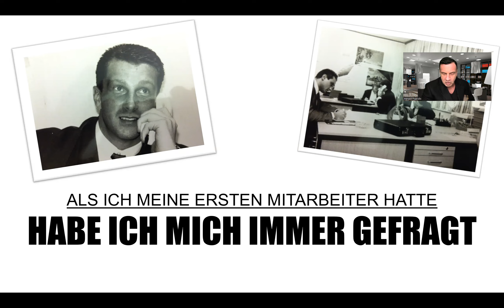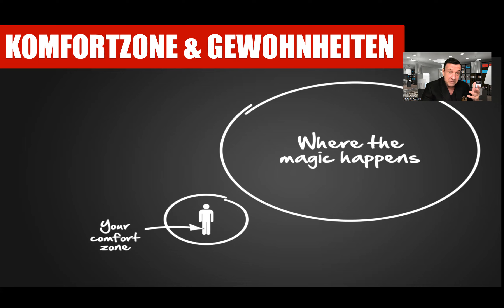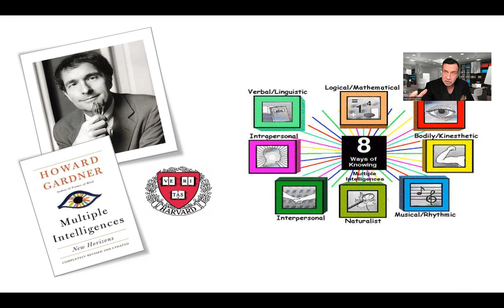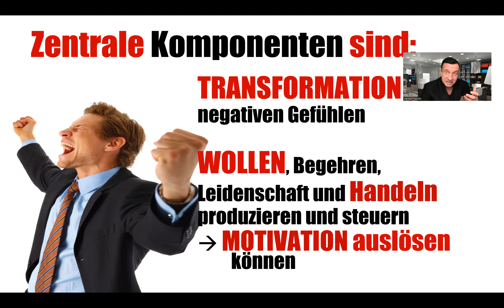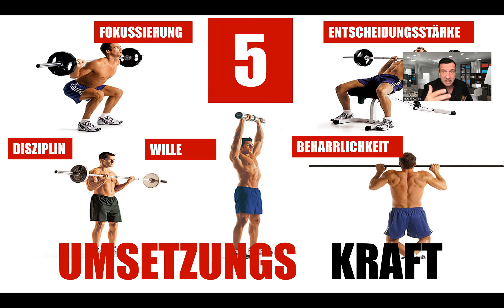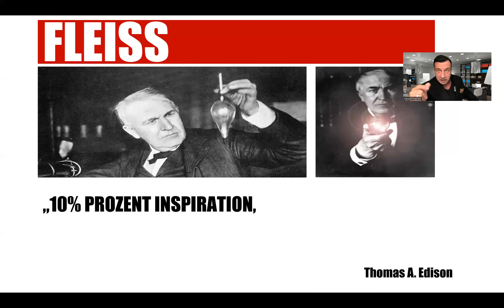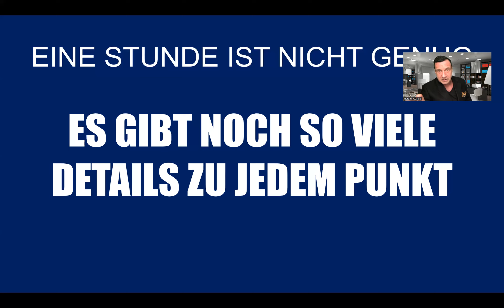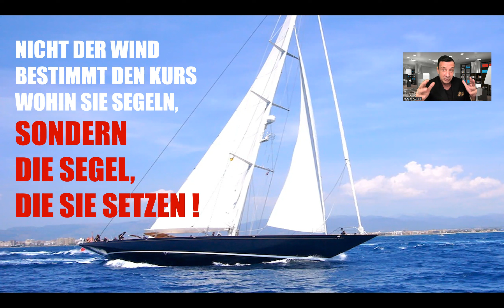VORHABEN in ERGEBNISSE UMSETZEN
Die einfache Anleitung wie Du zum Macher wirst, und alles das was Du Dir vornimmst auch erreichst!
Aufnahme anlässlich der Bayrischen Vertriebstage 2023